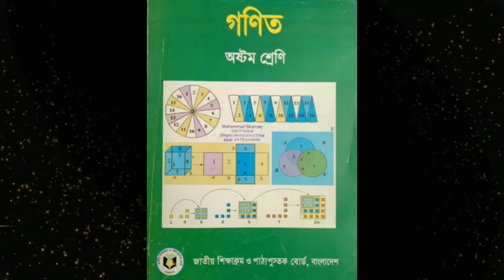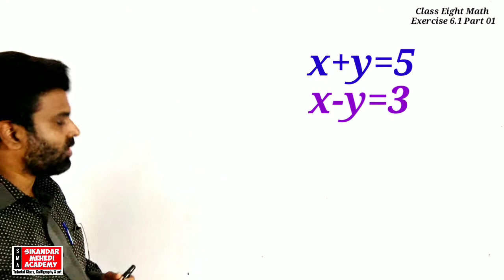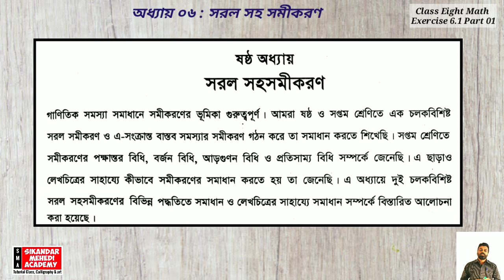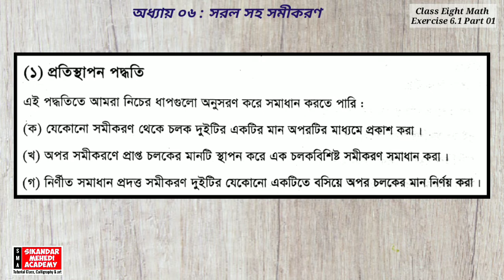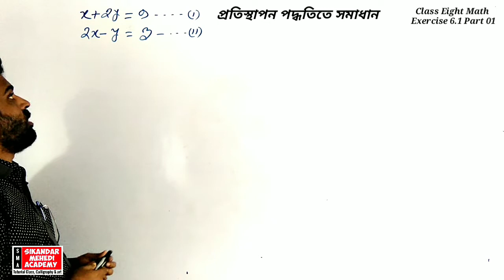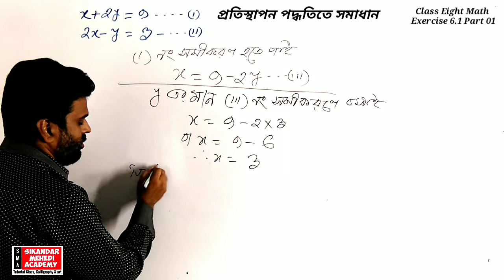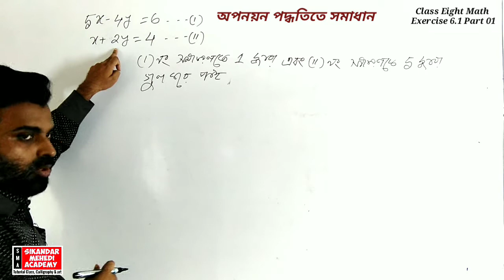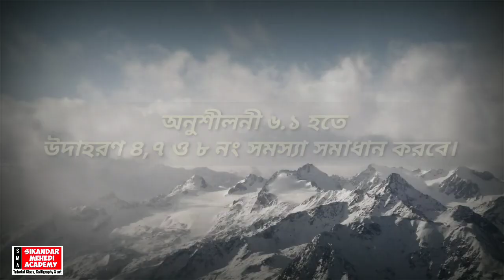class 8 math | chapter 6.1 | part 01 সরল সহসমীকরণ | ৮ম শ্রেণির গণিত বেসিক আলোচনা। অনুশীলনী ৬.১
♦Class No.-188 Part 01
আজকের পাঠ : অনুশীলনী ৬.১
সরল সহসমীকরণ
প্রতিস্থাপন ও অপনয়ন পদ্ধতিতে সমাধান

বীজগণিত :
♦ শিখনফল :
আজকের পাঠ শেষে শিক্ষার্থীরা যা যা জানতে পারবে-
 ১/  প্রতিস্থাপন পদ্ধতিতে সমাধান করতে পারবে।
২/ অপনয়ন পদ্ধতিতে সমাধান করতে পারবে।
৩/ সমীকরণ গঠন ও সরল সহসমীকরণ ব্যাখ্যা করতে পারবে।

 ♦ Home Work :
অনুশীলনী ৬.১ হতে উদাহরণ ৪,৭ ও ৮ সমাধান করবে।

♦ ভিডিও ক্লাসটি বারবার দেখবে এবং অনুশীলন করবে। মূল পাঠ্যবই শুরু থেকে শেষ পর্যন্ত ভালো করে পড়বে।পাঠ্যপুস্তকের সকল উদাহরণ ও অনুশীলনগুলো ভালো করে বারবার চর্চা করবে।
Vice-Principal
Chattogram Laboratory School and College.